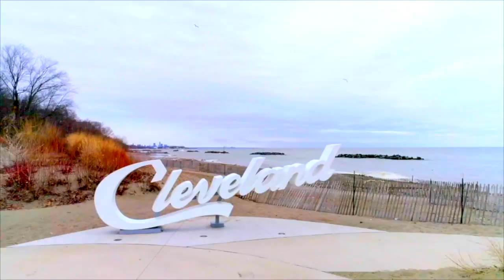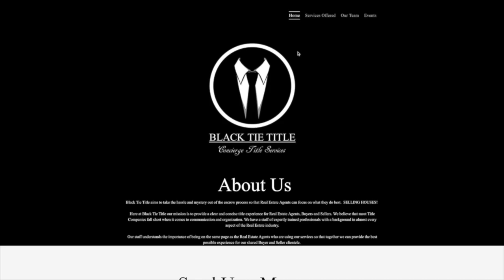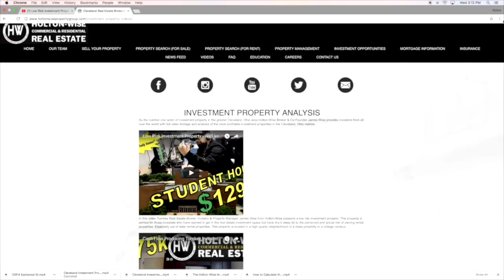Investor Friendly Realtors Discuss Cleveland Triplex | Investment Properties For Sale - 10305 Baltic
If you are looking for an investor friendly real estate agent in the Cleveland housing market, look no further. You have hit the jackpot with HoltonWise. HoltonWise works with investors from all over the world to help them buy and manage rental properties in the Cleveland, Ohio area. In this episode of The Investment Properties For Sale Show HoltonWise CEO James Wise is discussing a Cleveland tripled with one of the HoltonWise team members, Juliana Matter Varner. The two investor friendly agents have an in depth conversation on this cash flowing triplex in Cleveland. James Wise & Juliana go over the properties current financial situation as well as a plan to add value down the road for the next Cleveland landlord who buys this income producing three unit.

HoltonWise Cleveland Ohio Rental Property Insurance Agency

🔥 CLEVELAND INVESTOR RESOURCES
Holton-Wise FAQ